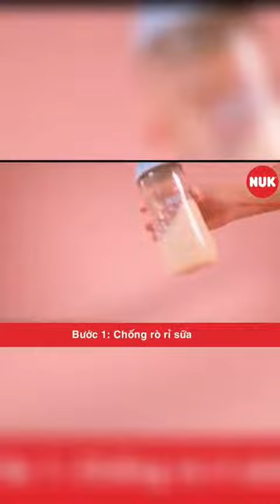Bật loa để nghe thấy âm thanh của sự no bụng này nhé ba mẹ ơi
Bú bình là giải pháp thay thế đơn giản và hữu hiệu nhất khi bé không thể bú mẹ trực tiếp. Bình sữa cổ rộng NUK Premium Choice+ được Tổ chức sức khỏe nha khoa khuyến nghị là lựa chọn tuyệt vời cho bé.

-Núm ti dẹt chỉnh nha độc quyền của NUK cho bé khớp ngậm đúng, răng mọc đều đẹp.
-Thân bình là nhựa PPSU cao cấp siêu bền, chống xước, đạt tiêu chuẩn EU.
-Có núm thay thế phù hợp với nhu cầu bú của mỗi bé.